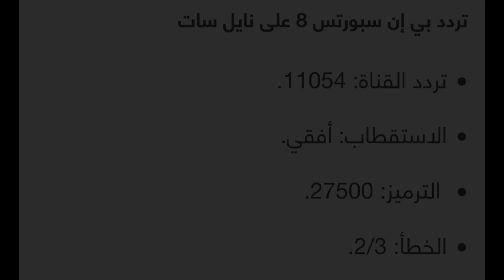النادي الإفريقي أكاديميكا لوبيتو 💥 البث التلفزي للمباراة ✅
تقام اليوم الأحد 3 ديسمبر 2023 مباراة أكاديميكا لوبيتو مع نظيره النادي الإفريقي في لقاء هام، وذلك ضمن مباريات الجولة الثانية من منافسات كأس الكونفيدرالية الأفريقية موسم 2023/24، ونعرض لكم تقريرا مفصلا عن المباراة مع متابعة حية.

موعد مباراة أكاديميكا لوبيتو والنادي الإفريقي

تنطلق مباراة أكاديميكا لوبيتو والنادي الإفريقي في كأس الكونفيدرالية الأفريقية اليوم الأحد، 3 ديسمبر 2023، الساعة 5:00 م بتوقيت تونس، ويقدم سبورت 360 متابعة حية لأحداث وتفاصيل المباراة لحظة بلحظة.
أين يمكنني مشاهدة مباراة أكاديميكا لوبيتو – النادي الإفريقي؟
وعن القنوات الناقلة لمباراة اليوم، تنقل أحداث المباراة في الوطن العربي فضائيا على قناة بي ان سبورتس beIN Sports ”متاحة لمشتركي الباقة فقط“ وهى الناقل الحصري لمسابقة كأس الكونفيدرالية الأفريقية في الشرق الأوسط وشمال أفريقيا.
- جدول برامج قنوات beIN Sports
البطولة

كأس الكونفيدرالية الأفريقية

الجولة

الجولة الثانية

موعد المباراة

اليوم الأحد، 3 ديسمبر 2023

توقيت المباراة

5:00 م

القنوات الناقلة

beIN SPORTS 8

كل هذه التفاصيل تجدونها في قناتكم Bkm sport
فلا تنسو الإشتراك في القناة وتفعيل جرس النبيهات لكي تصلكم آخر أخبار الرياضة ❤️💛

Bkm sport
النادي الإفريقي أكاديميكا لوبيتو
النادي الإفريقي مباشر
النادي الافريقي
النادي الإفريقي مباشر اليوم
النادي الإفريقي اليوم
النادي الافريقي مباشر اليوم
النادي الافريقي التونسي
بث مباشر النادي الإفريقي ضد  أكاديميكا لوبيتو
مباراة النادي الإفريقي
البث التلفزي لمباراة الإفريقي اليوم